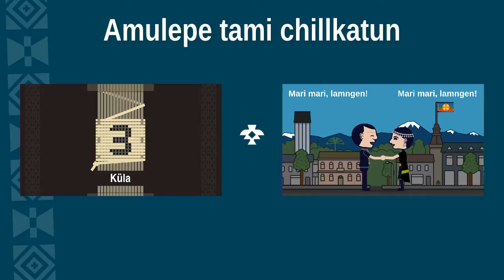Chew müley? - Preposiciones y adverbios de lugar en Mapudungun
Una selección de palabras para especificar el lugar donde se encuentra algo o alguien.
Pronunciación y vocabulario: Victor Carilaf.
Dibujos y animación: Fiestoforo
Atención 20 de Febrero de 2015, Marcha en Temuco por la oficialización del Mapudungun.